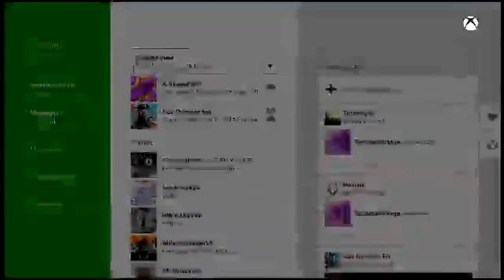Gamer Series 233